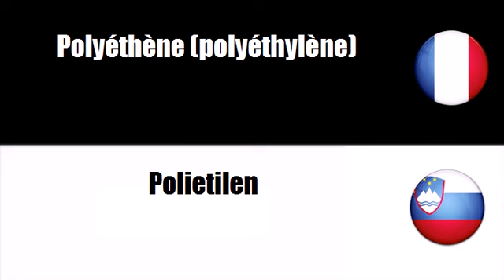Francoski besednjak # Tema = Plastika